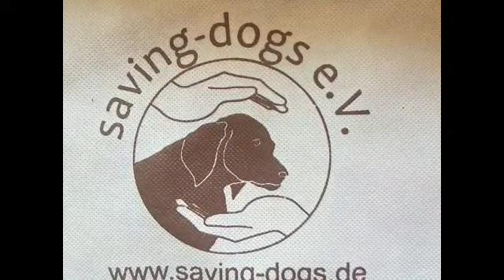Amarok & Aiyana im Freilauf